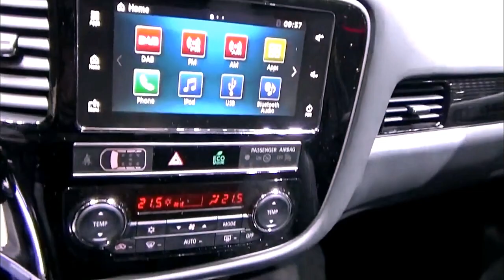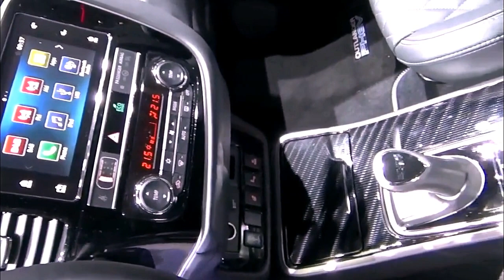NEW 2019 MITSUBISHI OUTLANDER PHEV BEST PREVIEW CAR PREMIUM IN HD